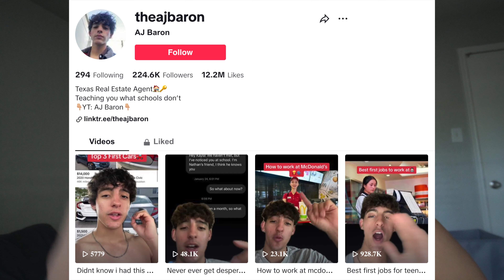How to get your life together after Highschool a step by step guide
BRO we hit 225k on Tiktok I am so happy Thank you all so much
I want to help ease your stress about what to do after graduating high school so I made this video to really give you the blueprint on setting yourself up for success and happiness cause it gets rough out here. This also goes for people who are in their 20's if you're lost this video will help just as much. Don't fear, everybody is figuring it out just like I am

After going viral on multiple occosians over on Tiktok, I decided my real-life advice for being financialy smart in highschool and your early 20's had to be put on Youtube, so here I am! My goal is to be the realest Creator out here that can put you all on the sauce and be as real as possible. Let me show you how im escaping the matrix and watch you do it yourself as you watch my uploads.